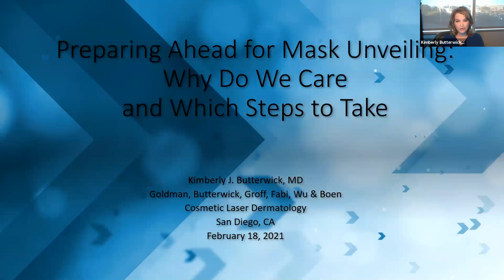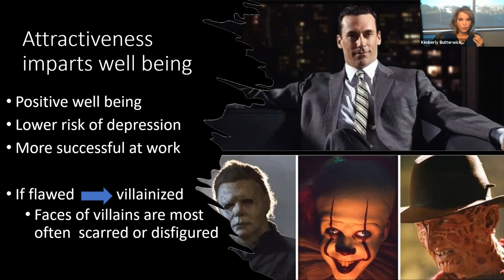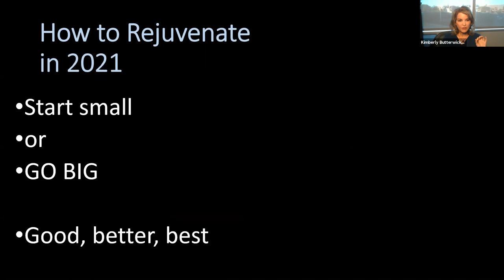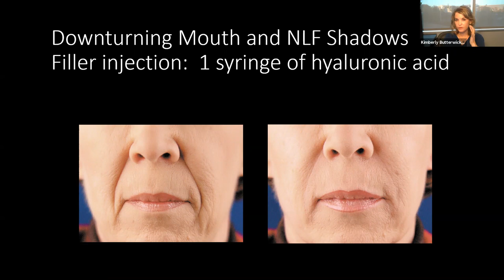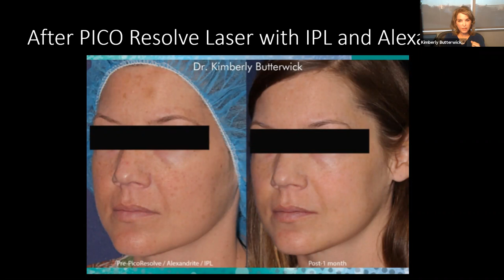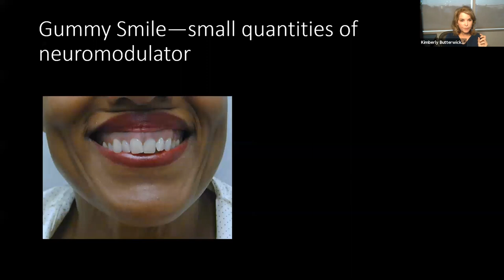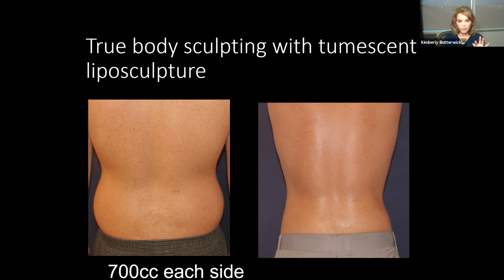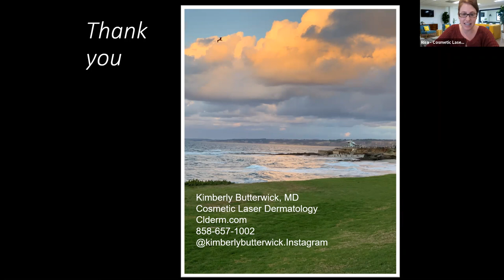Planning Ahead For the Big Mask Unveiling - Webinar by Dr. Kimberly Butterwick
Though we all are stressed out, vaccines are around the corner. Now is the time to start thinking about the big unveiling and how we want to look when the mask comes off. In this webinar recording, Dr. Kimberly Butterwick discusses why fresh and vital appearances make us feel better, and the needed treatments of 2021, a year of mask unveiling!

At Cosmetic Laser Dermatology, we have 6 board-certified dermatologists. Many of them are experts in the topic discussed during this webinar, and each speaker also has expertise in areas not mentioned during this webinar.